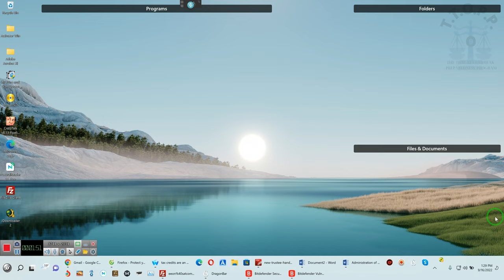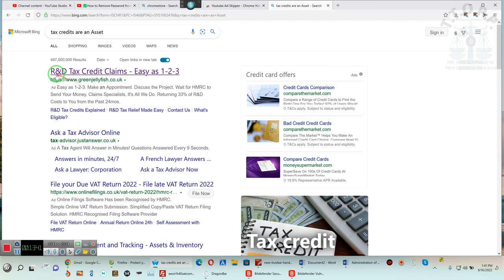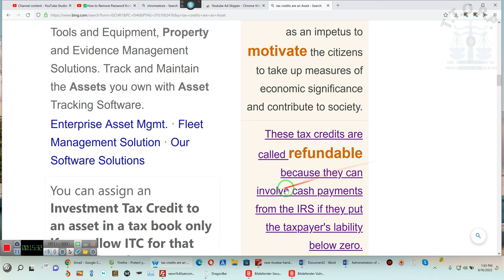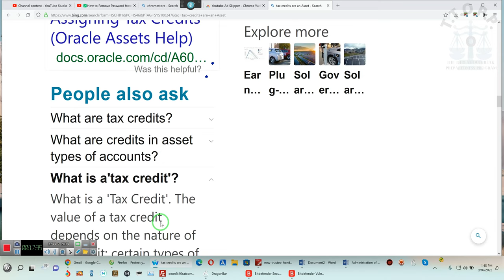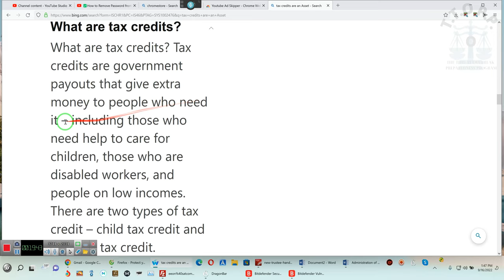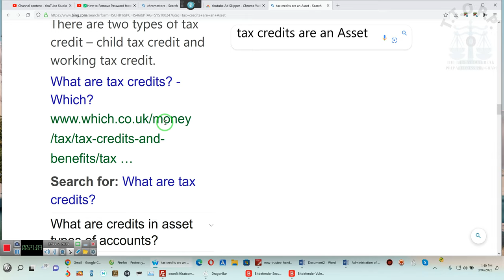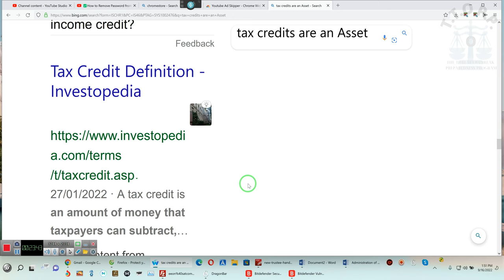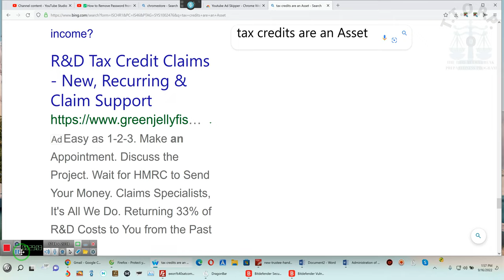What are tax credits, they are an asset RR~09-16